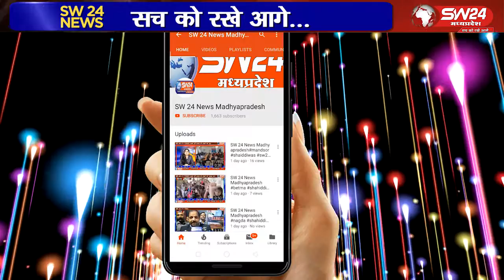Khandwa | SW 24 News Madhyapradesh | SW24Khandwa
लायंस क्लब खंडवा ने प्रतिवर्ष अनुसार इस वर्ष भी डिस्ट्रिक्ट गवर्नर आय एल मुंदड़ा और केबिनेट के दिशा निर्देशानुसार विश्व मधुमेह दिवस के अवसर पर मधुमेह जागरूकता सप्ताह का आयोजन 10 नवंबर से 17 नवंबर तक किया जा रहा ह
खंडवा से ब्यूरो की रिर्पोट